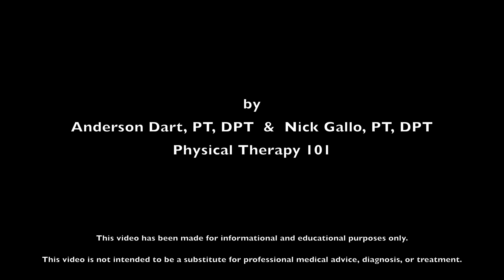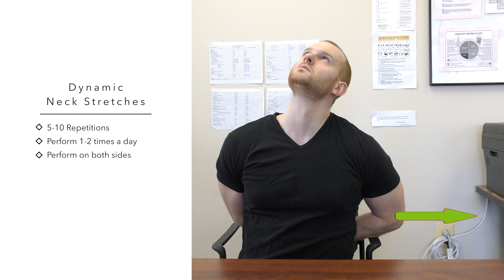Neck Stretches at Your Desk - Easy to do Neck Stretches at Work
- Video demonstrates several stretches to help alleviate neck pain.